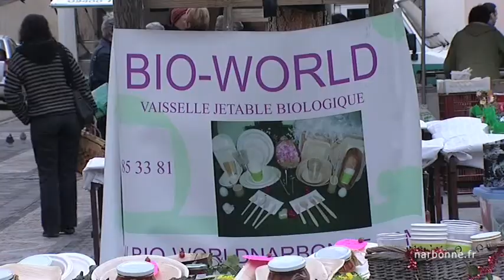Ville de Narbonne : Marché Bio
Ville de Narbonne : Marché Bio Production